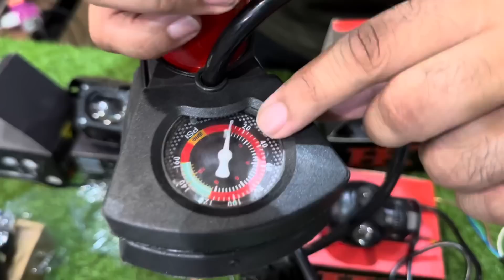Motorcycle New Skull Led Light In Two Colours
Al Haram Traders is the Biggest importer in Lahore

My Second Youtube Channal  ( ‎@Lahoricars   ) Best For Car Lovers